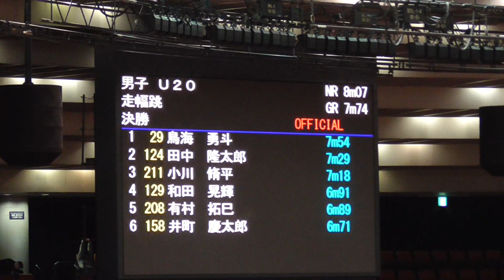U20男子走り幅跳び決勝 2020全日本室内陸上